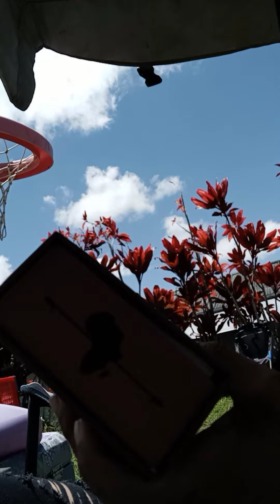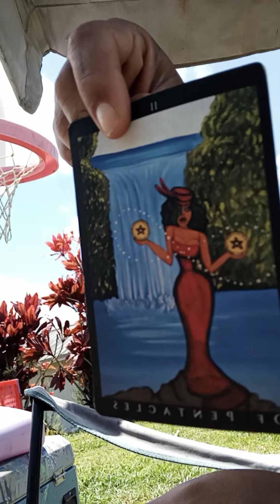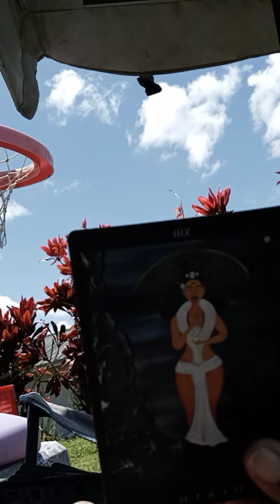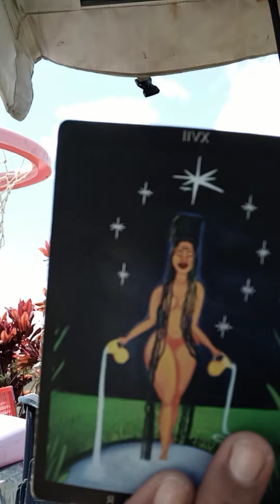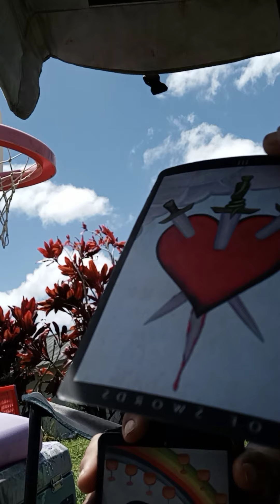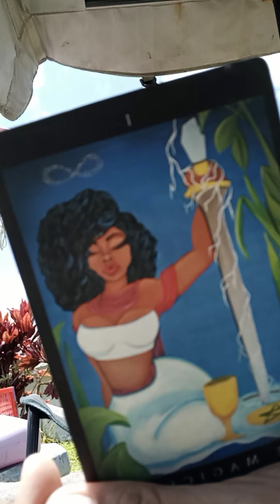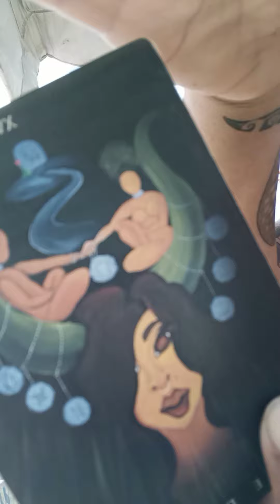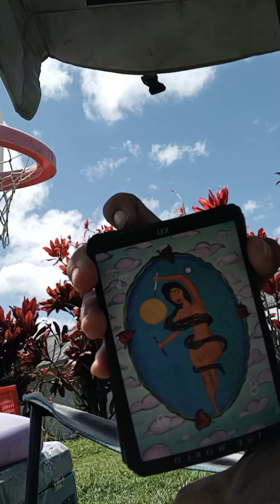READ BETWEEN THE LINES .👁 MY THOUGHTS CREATE MY REALITY. IAM THE MASTER OF MY THOUGHTS.